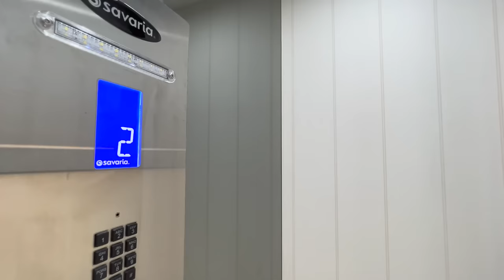HOUSE TOUR | Miami Prize Home | Draw 534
Join Kate as she takes you on a tour of our stunning Miami Prize Home on the Gold Coast! Like what you see?

Draw Closes Sunday 3 March 2024
Drawn Wednesday 6 March 2024

Tickets are limited to 500,000! Don't miss out 🙌